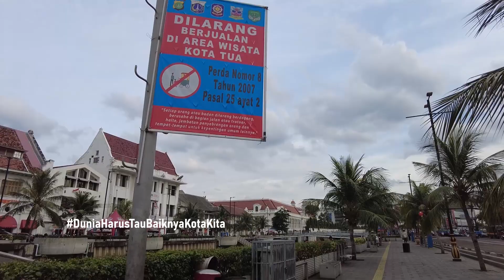ALHAMDULILLAH, KOTU DI RAPIKAN KEMBALI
Senin 23 Januari kawasan kota tua nampak rapi kembali. PKL yang sebelumnya berserak di tempatkan di dekat gedung BNI